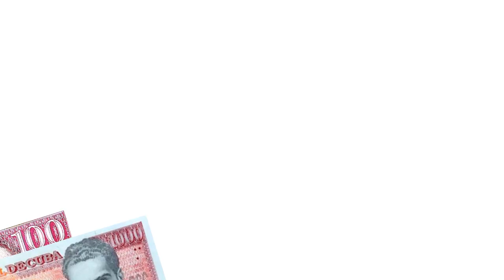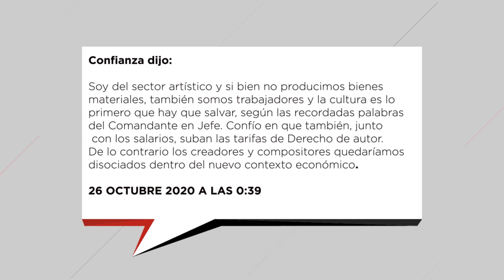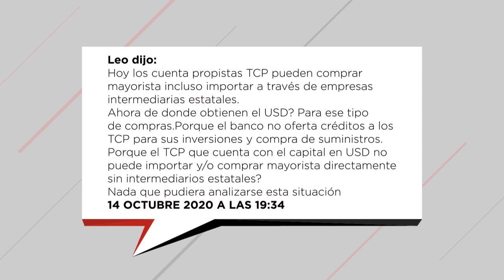Desde Cuba: ¿Cómo impactará en la sociedad el ordenamiento monetario?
🔴🎥 ¿Será la unificación monetaria y cambiaria el “remedio santo” para mejorar el poder adquisitivo de la población? ¿Qué riesgos implicaría una subida de salarios en los momentos actuales? Nuestra emisión de Desde Cuba te responde estas cuestiones.